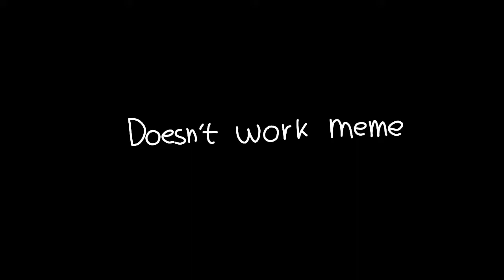Doesn't Work meme[FlipaClip][Animation meme]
어... 이게 사실 이유가 롤링걸 트레 도전한다고 이렇게 만들었다는...
... 죄송함다

バーベナ

meiyo - Nothing's Working Out

ㅡㅡㅡㅡㅡㅡㅡㅡㅡㅡㅡㅡㅡㅡㅡㅡㅡㅡㅡㅡㅡㅡㅡㅡㅡㅡㅡㅡㅡㅡㅡㅡ